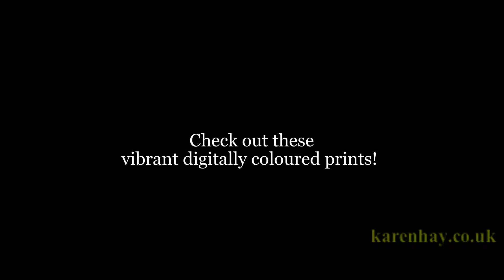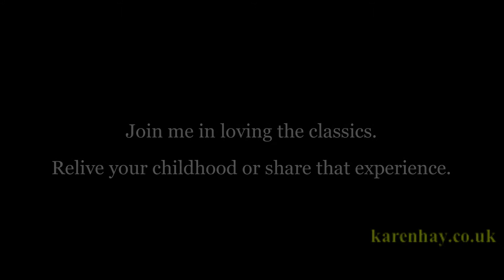Karen Hay, Pen & Ink Drawings Artist, Alloa Clackmannanshire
Karen Hay, Pen & Ink Artist Alloa, Clackmannanshire. Childhood memories of Alice in Wonderland, Winnie The Pooh and the like, hand drawn in detail in black ink, now available as prints in both black & white and colour from Karen Hay. Private commissions welcomed.